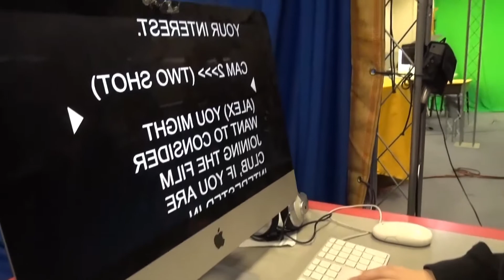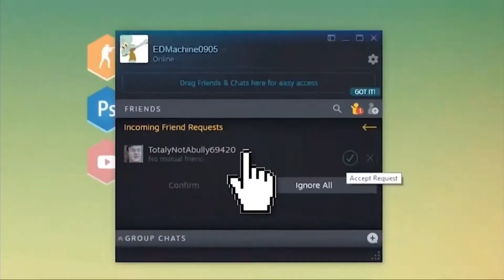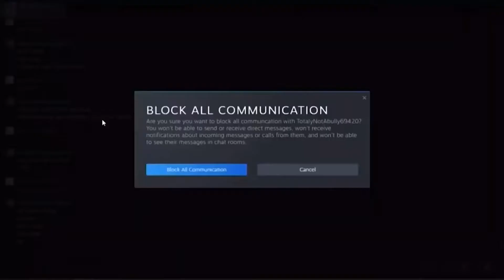The Quartz Hill Update Distance Learning Edition - Week of October 19th 2020